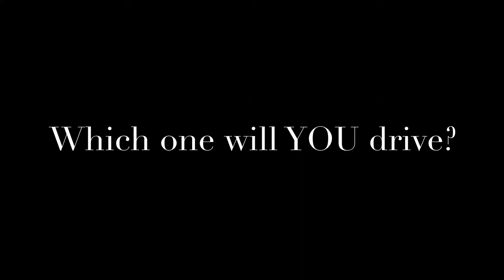(Closed) Call for drivers! 1st CDR Race (Comment, Draw, Race)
Type “Draw” in the comments to be assigned a car! Music by PACDV.com